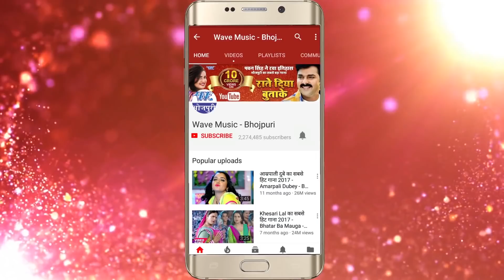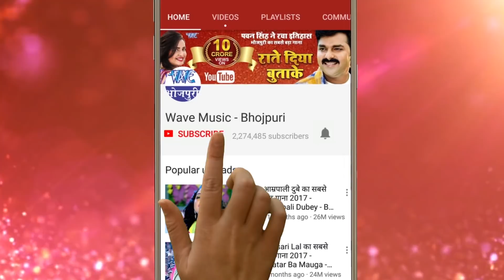NEW Bhojpuri का सुपरहिट गाना 2018 - Betiya Kaise Bheli Prai - Tuna Praveen - Bhojpuri Hit Songs 2018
Album :- Haye Re Jawani
Song :- Betiya Kaise Bheli Prai
Singer :- Tuna Praveen
Lyrics :- Mangal Ji 'Amawa'
Music Director :- Ranjeet Tanha
Video Director :- Mrityunjay Maurya
Company/ Label :- Wave

♫ Hungama : "